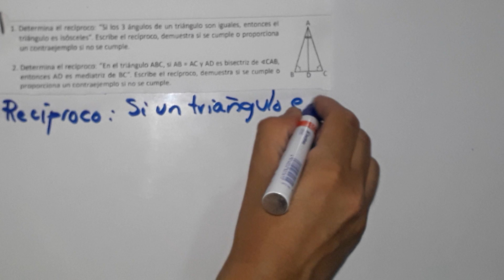1.6 recíproco y contraejemplo de un teorema numeral 1